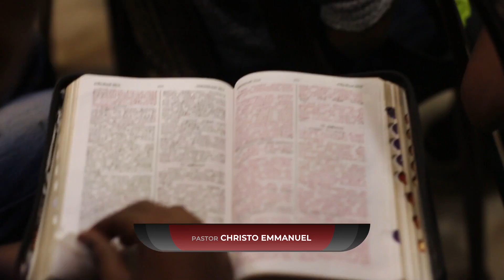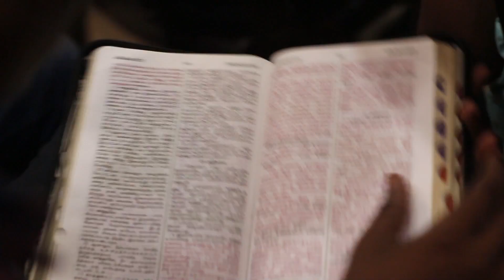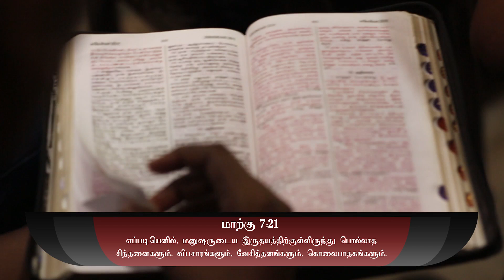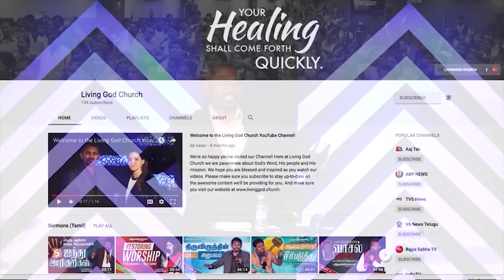Pastor Christo Emmanuel - Devan Unaku | Tamil Christian Message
இன்றைக்கு உங்கள் வாழ்க்கையில் எந்த விதமான யுத்தத்தைக் கடந்து போகிறீர்கள்? உங்களுக்கு ஒரு நற்செய்தி தேவன் உங்கள் யுத்தத்தின் போக்கை மாற்றி உங்களை ஜெயிக்கப் பண்ணுவார்.நம்பிக்கையூட்டும் தேவ வார்த்தைகளை பாஸ்டர் கிறிஸ்டோ அவர்கள் நம்முடன் பகிர்ந்து கொள்ளுகிறார்.

The official Life Media India Page! Like us to know more abt all the latest Tamil Christian Music. Buy our CDs and music too.
LIFE MEDIA is a fully integrated publisher, distributor and retailer of Christian resources in south -- East Asia. Based in Chennai, Tamilnadu, India, the not-for-profit company aims to produce quality products to resource the Christian community.
With a platform developed on a robust technology, we offer a wide range of services including Ring-Back Tones, Voice, Data Products and Applications.
Production & Distribution of Christian musical Audio CDs and DVDs.